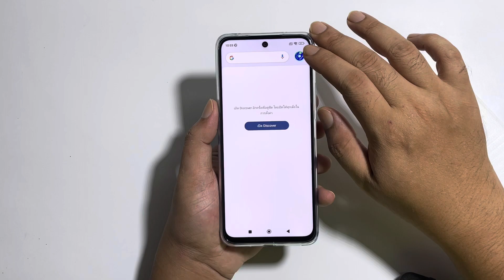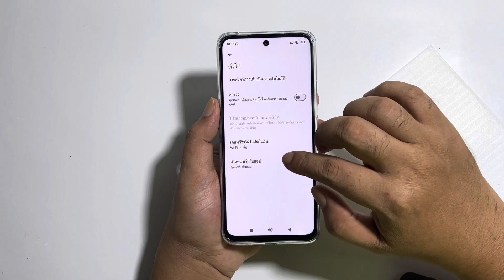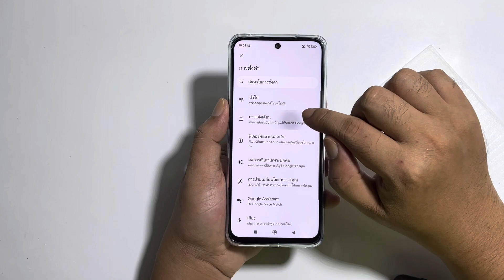ปิด ฟีดข่าว Redmi 12 discover on off